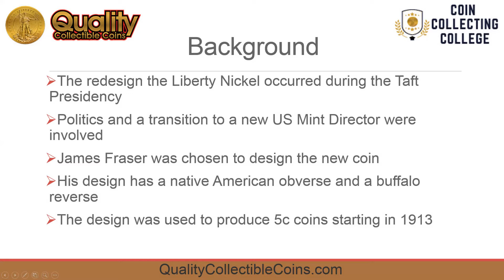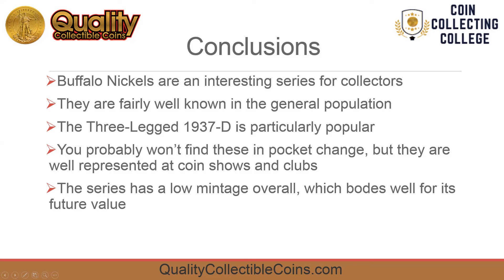Buffalo Nickels | Coin Collecting College | Quality Collectible Coins